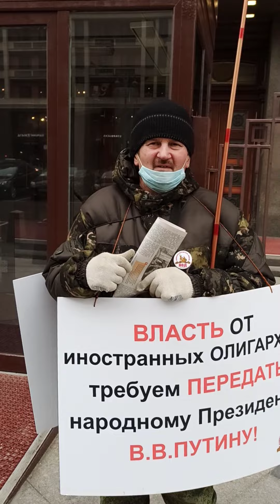Есть высший суд, сказал Миронов отказавшись поставить свою подпись. Госдума Москва 03.12.2020г.